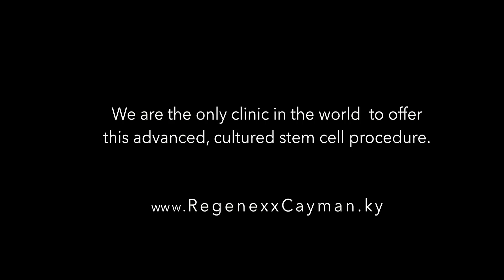Tannehill Turns To Stem Cells | Cryopreservation With Regenexx Cayman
In 2017, Tannehill opted for cryopreservation at Regenexx Cayman, where his stem cells were extracted, grown up to 1,000 times more than U.S. procedures, and stored for future use. Tannehill later received the advanced stem cell treatment, Regenexx-C.

Sidelined by injury in 2016, Tannehill returned to the field this season. After being on the injured list for 5 consecutive games, he returned to regular play and now leads the Dolphins in a late-season playoff push.

Visit the Regenexx Cayman website for more information about stem cell storage and non-surgical treatment options

Transcript: So as an athlete I'm always pushing my body to the limit, whether it's in practice, training or in games, and there's always a possibility of injury.
So I'm here in Grand Cayman to undergo a bone marrow aspiration in order to isolate my stem cells and be able to store those.
We're going to take your cells, we're going to grow those cells out to much bigger numbers and then we're going to cryopreserve those, so we're going to save those for future use.
So they'll be able to take out my bone marrow, get the stem cells from it, and grow that into an exponential number of stem cells and I'll be able to reinject those to any body part at a future date.
The cryopreservation down in Grand Cayman, it gives me the option to be able to have my 28-year old stem cells banked.
Because you're young you're going to grow a lot of cells, so in fact, anywhere from enough for 3 more knee treatments to 20 more knee treatments. Then we're also preserving those at your current biologic age.
Things are going to be hurting a little bit when I'm older; it's just the nature of the business, so to have something available, to help heal from that, is huge. And I can use them at any time, whether it's from an injury in practice, or I tweak something during the off-season, or in 20 years after my career is done and I'm dealing with the aches and pains that come with playing an NFL career. I have these cells banked in Grand Cayman and I’m able to use those in order to improve my quality of life and be able to enjoy the rest of my life.